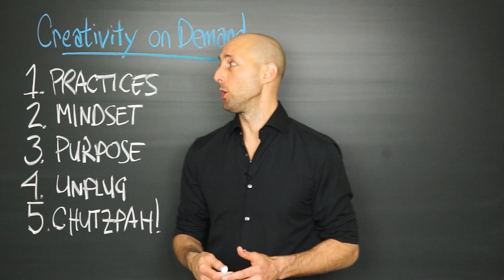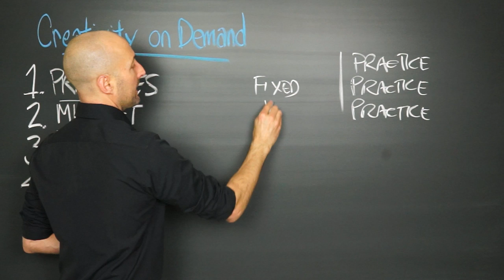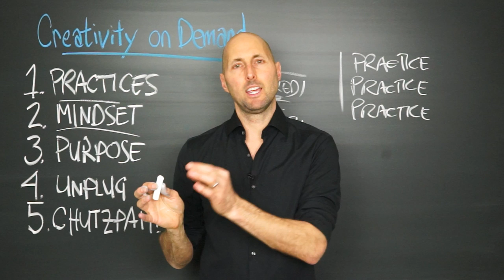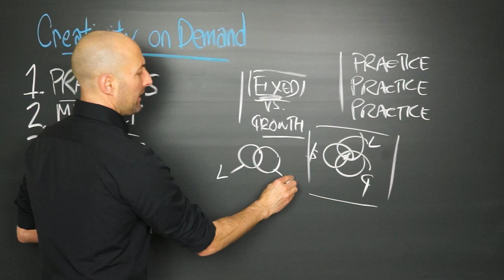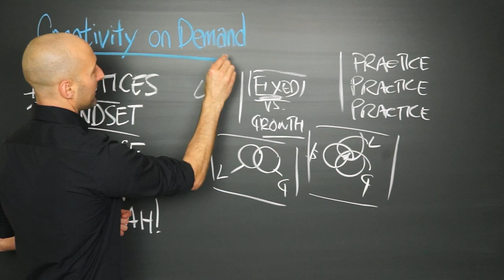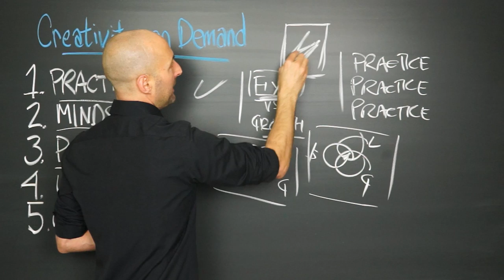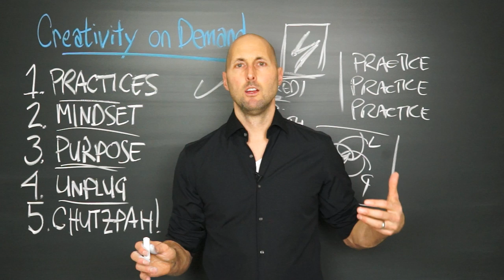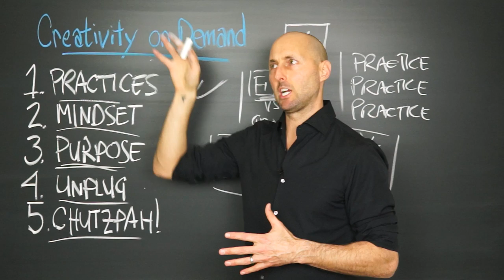PNTV: Creativity on Demand by Michael Gelb (#168)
Here are 5 of my favorite Big Ideas from "Creativity on Demand" by Michael Gelb. Hope you enjoy!